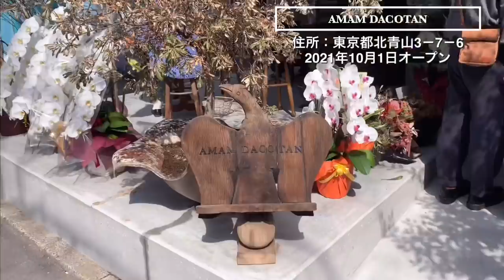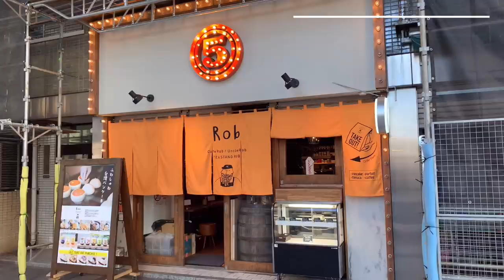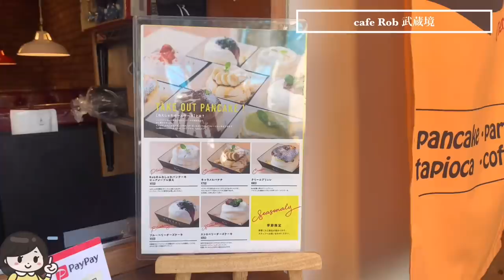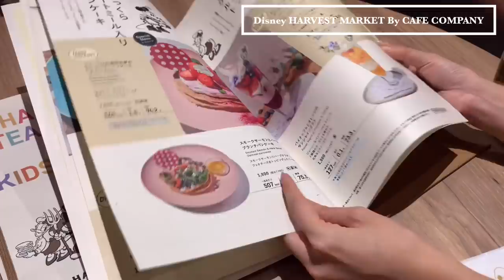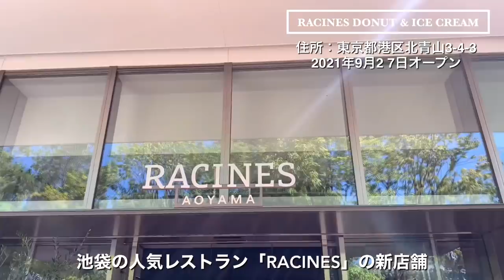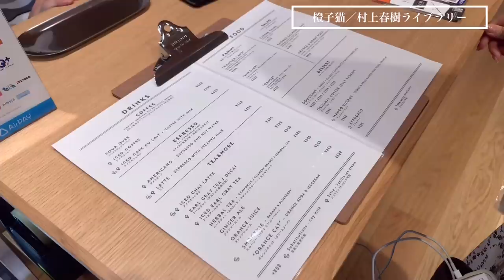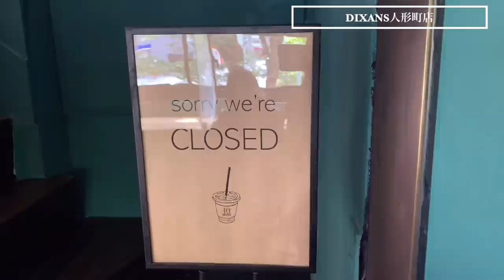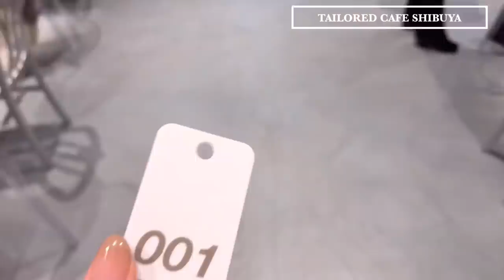cafe vlog｜2021秋NEW OPENカフェ8選！表参道／銀座／渋谷／人形町／早稲田／...etc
カフェ好きOL２人が運営する⋆東京カフェちゃんねる⋆です𓎩
本日も動画をご視聴いただきありがとうございます𓌈˒˒
＼２０２１年秋オープン／
【 東 京 最 新 カ フ ェ・グ ル メ 】を８店舗ご紹介しています𓎩𓌈˒˒

▼目次▼
0:00　～ダイジェスト～
0:16  amam dacotan
2:45  cafe Rob 武蔵境
6:01  Disney HARVEST MARKET
8:12  RACINES AOYAMA
9:50  橙子猫-ORANGE CAT
11:56  UNIQLO COFFEE
13:05  DIXANS人形町店
14:05  TAILORED CAFE SHIBUYA
15:10  ～エンディング～

▼お店の詳細▼
⑴amam dacotan／2021年10月1日オープン
住所：東京都北青山3－7－6
～注文メニュー✐☡～
■オムトースト／1,210円
■ラテ／605円
■ソーセージドッグ／497円
■カヌレ／302円
■カボチャフィナンシェ／280円
■イチジクのハニートースト／302円
■お芋クイニー／388円
■ダコタンバーガー／572円
■クリームパン／205円
■マリトッツォ／356円

⑵Cafe Rob武蔵境／2021年9月13日オープン
住所：東京都武蔵野市境２丁目２−９ サカイヤビル
～注文メニュー✐☡～
■クリームブリュレパンケーキ／1,250円
■Robのふわしゅわパンケーキピュアメープル添え／650円
■レモンマンゴーソーダ／380円(セット価格)
■ハニーレモネードS サイズ／380円(セット価格)

⑶Disney HARVEST MARKET By CAFE COMPANY／2021年8⽉12⽇オープン
住所：東京都渋谷区 渋谷2-21-1渋谷ヒカリエ7F
～注文メニュー✐☡～
■陽気な農園主のジャンボマッシュルームバーガー　2,530円
■キュートな料理研究家のピンクベリーパンケーキ　2,200円
■うっかりフィッシャーマンの全粒粉カルボナーラ　2,200円
■おとぼけバリスタのカフェラテ　770円

⑷RACINES DONUT&ICE CREAM／2021年9月27日オープン
住所：東京都港区北青山3-4-3
～注文メニュー✐☡～
■バニラ／250円
■早生みかん／290円
■ショコラフランボワーズ／350円
■クリームブリュレ／410円
■カフェコンレチェ／400円

⑸橙子猫(村上春樹ライブラリー)／2021年10月1日オープン
住所：東京都新宿区西早稲田１丁目６ 4号館
■ハンドドリップ／500円
■オレンジキャット（クリームソーダ）／500円
■ワンダーランド／700円
きゅうりと自家製ローストポークとチーズ

⑹UNIQLO COFFEE／2021年9月17日オープン
住所：東京都中央区銀座6-9-5 ギンザコマツ12階
～注文メニュー✐☡～
■ゲイシャ種ハンドドリップコーヒー／450円
■銀座ウエスト バタークッキー／200円

⑺DIXANS 人形町／2021年9月16日オープン
住所：東京都中央区日本橋富沢町16-2
～注文メニュー✐☡～
■生ハムとチーズトーストセット／1,200円

⑻TAILORED CAFE SHIBUYA／2021年9月2日オープン
住所：東京都渋谷区宇田川町21-1 西武渋谷店P館1階
　　　CHOOSEBASE SHIBUYA内
～注文メニュー✐☡～
■POUR OVER／540円
ミディアム：ドミニカ産の豆
■カカオ80％チョコチップクッキー／270円
■ピーナッツバター＆ミルクチョコレート／388円
■ほうじ茶ラテ／648円
■テイラードラテ／648円

 ˗ˏˋⒾⓃⓈⓉⒶⒼⓇⒶⓂˎˊ˗
あい

 ˗ˏˋⓉⒾⓀⓉⓄⓀ ˎˊ˗
あい